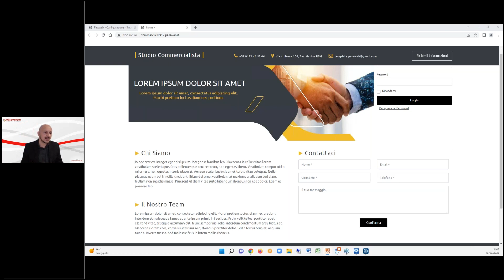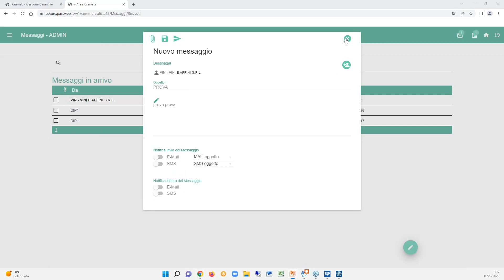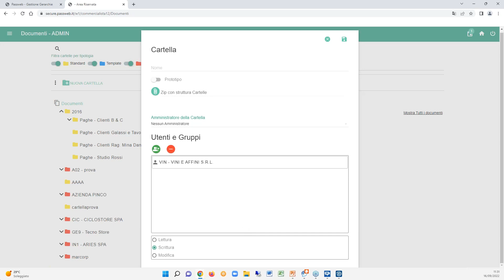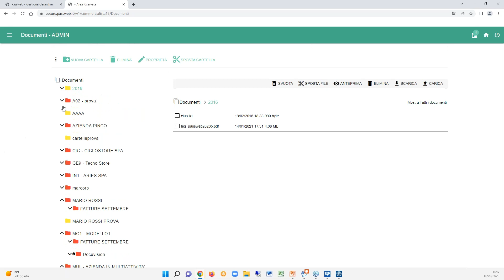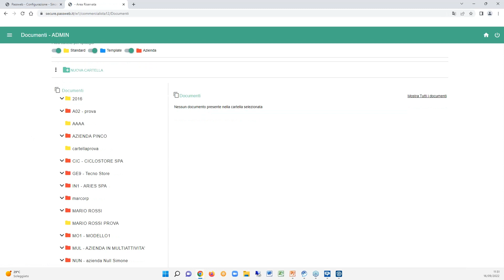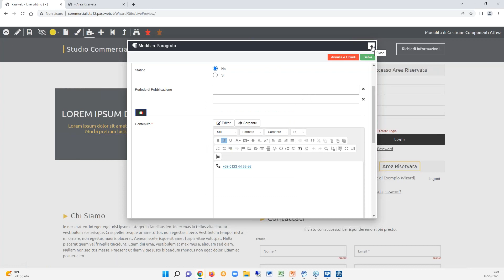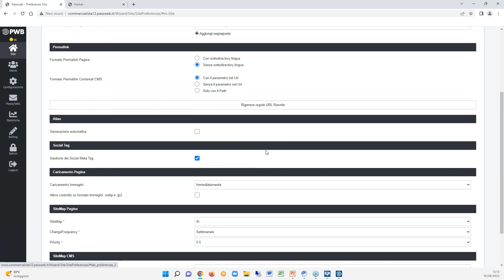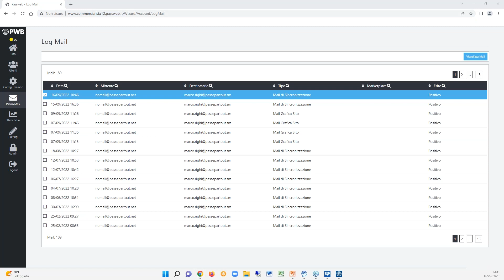Il Sito del commercialista - Seconda Parte